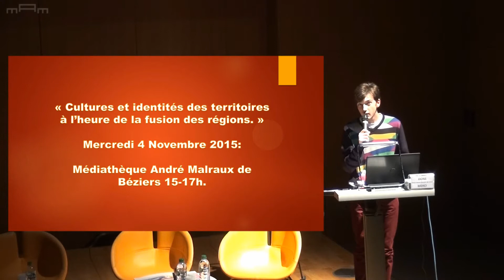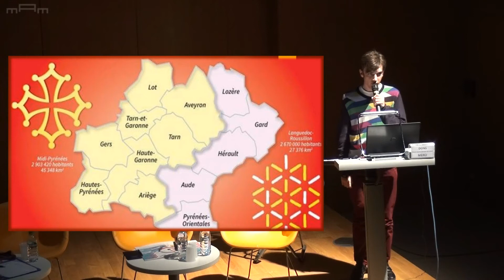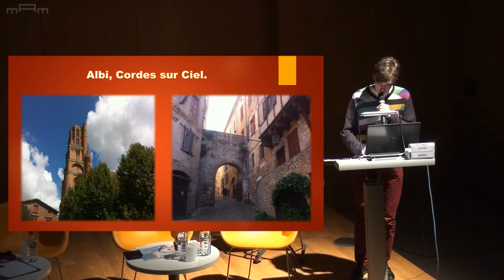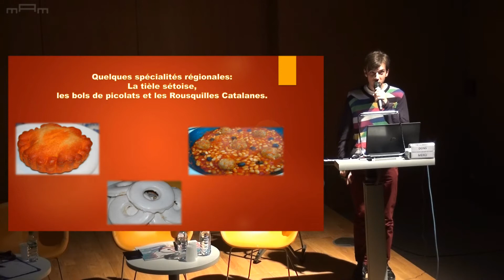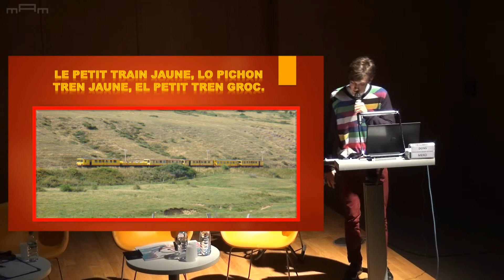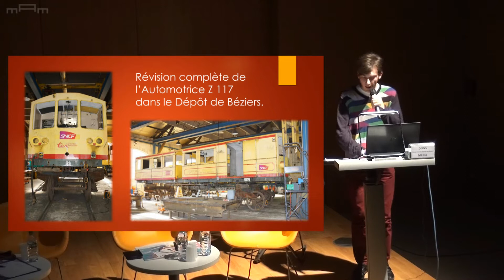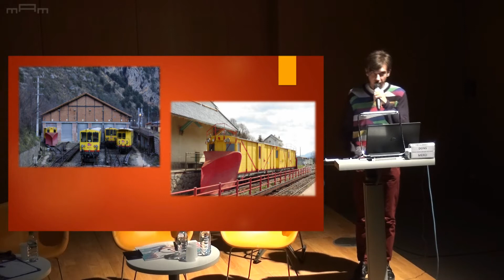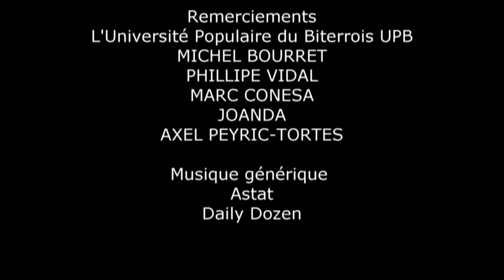CONFÉRENCE 4/11/2015 | Cultures et identités des territoires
A un mois des élections régionales, l'UPB nous a invité à nous interroger sur l'identité de notre territoire. Quid des cultures occitanes et catalanes à l'heure de la fusion entre Languedoc- Roussillon et Midi-Pyrénées ? Quid de l'équilibre entre rural et urbain ?

Animée par Michel Bourret, Professeur des Universités en langue et littérature catalane à l'Université Paul-Valéry Montpellier III, membre du laboratoire LLACS - Kléber Mesquida, Député, Président du Conseil départemental de l'Hérault - Marc Conesa, Maître de conférences en histoire moderne à l'Université Paul Valéry Montpellier III, membre du laboratoire CRISES - EA 4424 - Joanda, artiste occitan